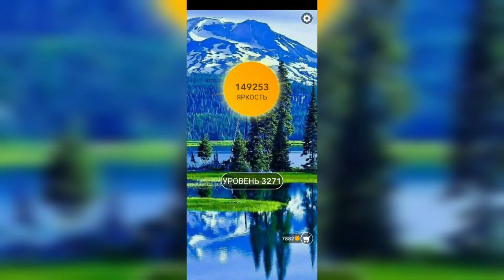Word / Слово Крест: Поиск русского кроссворда / Уровень 3271